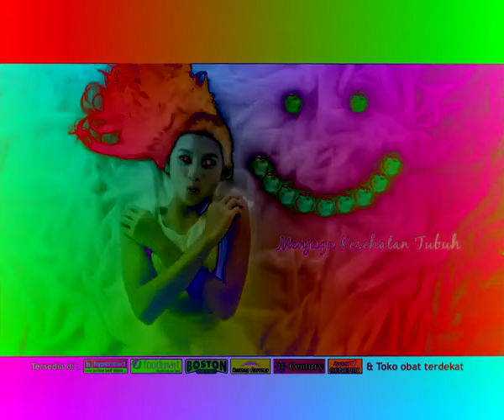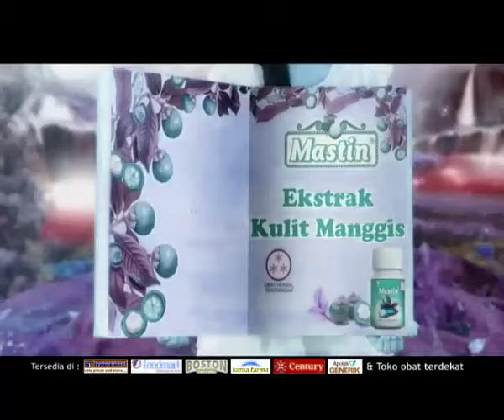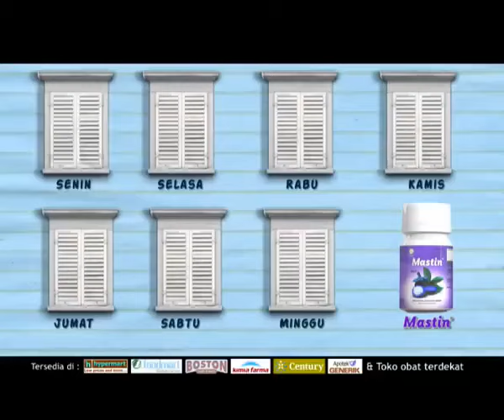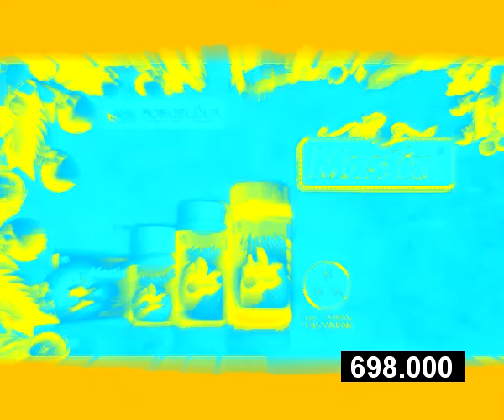Iklan Mastin Good Effects (Inspired By Preview 2 Effects)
Credit to Borobudur Herbal